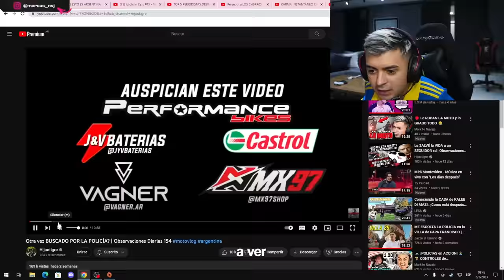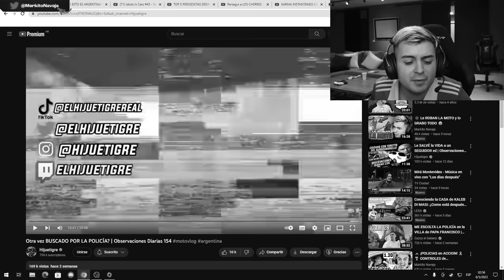CASI SE LO CHOCAN!! 💥😲 Reaccionando a HIJUETIGRE 🏍️